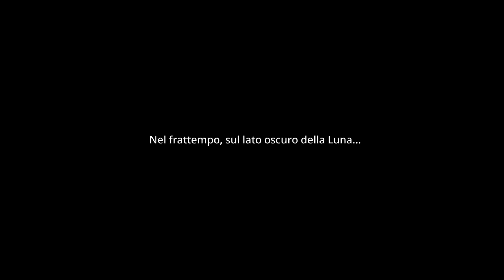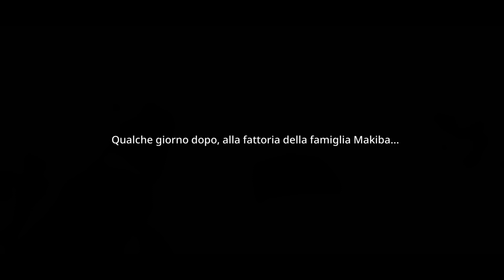Ufo Robot Goldrake: Il banchetto dei lupi (ITA) | FULL GAMEPLAY | NO COMMENTARY | parte 2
BOOMERANG ELETTRONICI!